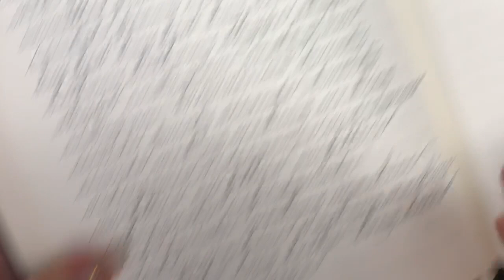Write cursive with me: Quarantine life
Grab a pen/pencil and some paper and practice writing cursive with me ! In this livestream I will ask questions about your lockdown and quarantine life, and you will write your answers three times in your best cursive.